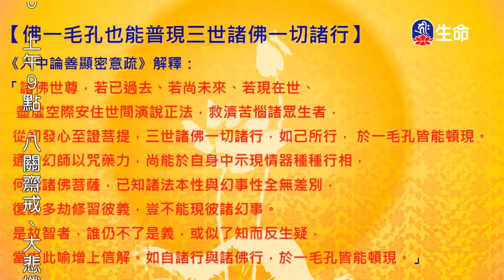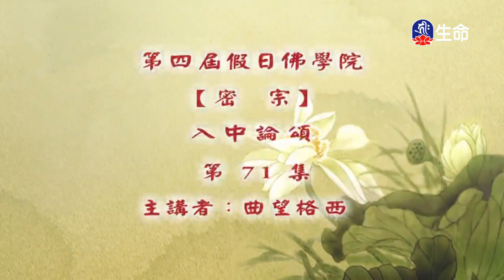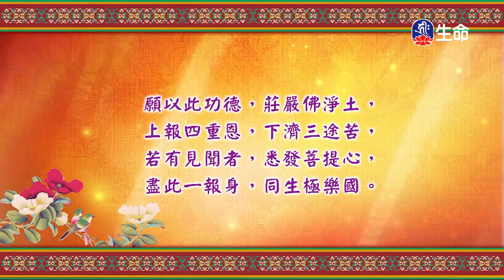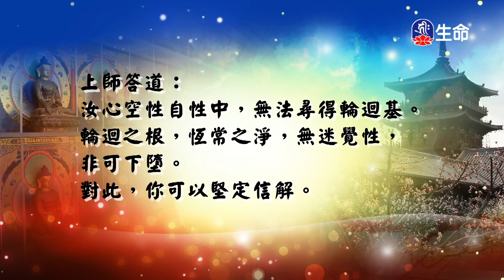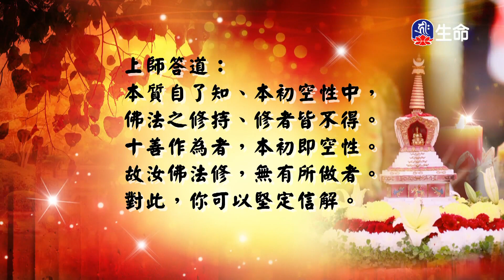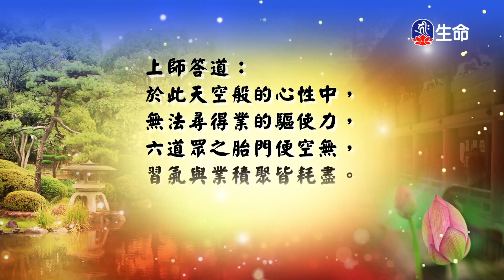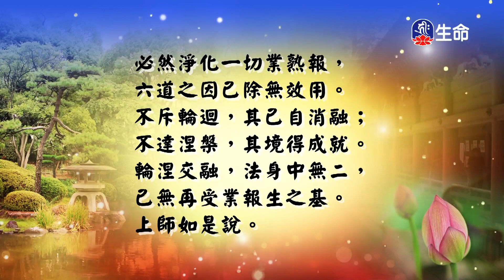入中論頌(139)拉讓巴格西曲望_般若講座_(lifetv_20230420_09:30)